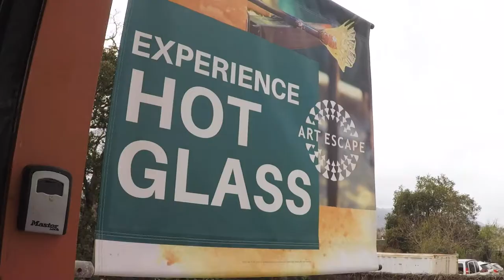SHM Corto #4 - Art Escape Sonoma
Founded in 2012 by Sonoma Valley arts educators, Art Escape provides a creative sanctuary where people of all ages can gather to discover, explore, and develop their creative potential.

Art Escape provides affordable hands-on visual arts programs, kits and events that cultivate greater understanding and appreciation of Sonoma Valley’s rich diversity and creative spirit, as well as foster important life skills necessary to navigate our ever-changing world. We offer a variety of ways to interact and learn with us.